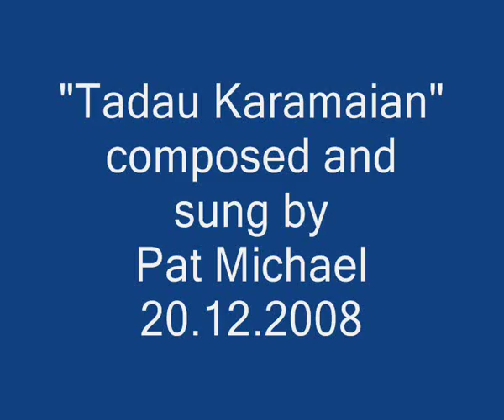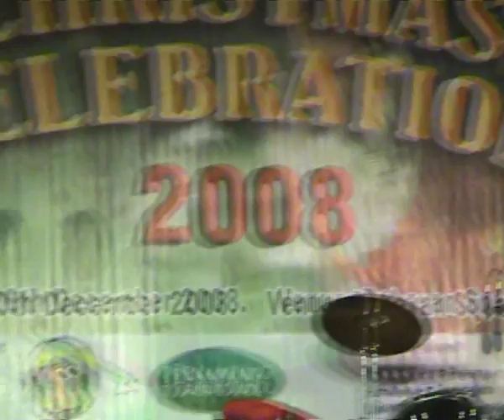Pat Michael - Tadau Karamaian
Aging Singer Datuk Pat Michael entertains the crowd at a Public Christmas Party, Donggongon on 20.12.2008. Tadau Karamain means "A day of Celebration"

For the critic who said, what has this song gotta do with Christmas, well, Christmas is the celebration of the birth of Christ, Right??